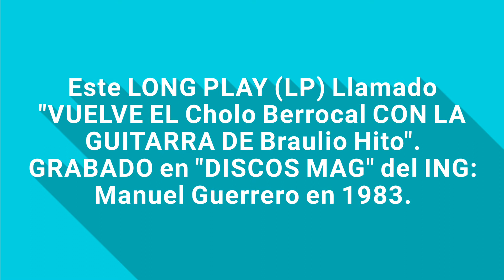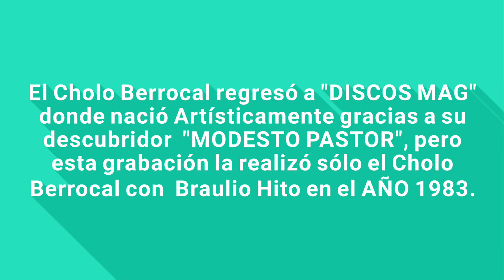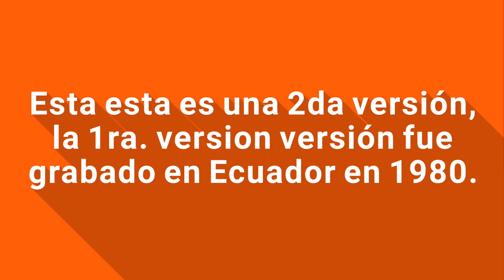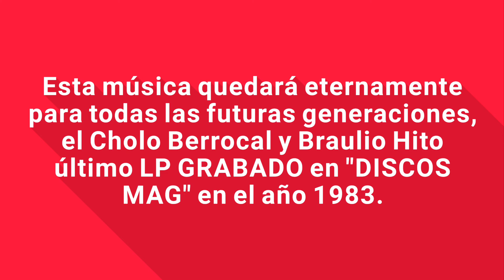AMÉRICA - (Vals) VUELVE EL Cholo Berrocal CON LA GUITARRA DE Braulio Hito .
Difundiendo Nuestra Música Peruana.

Este es el ultimo Long Play (LP) llamado "VUELVE EL Cholo Berrocal CON LA GUITARRA DE Braulio Hito"

Fue grabado en 1983 casi a fines de ese año. Berrocal en ese año ya no gosaba de popularidad bajo, como todos tienen un COMIENZO Y UN FINAL, ya Berrocal se encontraba decaido ya nadies y ninguna Disquera queria grabar con Berrocal, fue a "DISCOS MAG" del ING. MANUEL GUERRERO donde Juan isidoro Berrocal Coronado nace artísticamente gracias a su descubridor Don Modesto Pastor (1955). Y el ING. Manuel Guerrero le dijo a Berrocal tanto que te hacía rogar para grabar donde empezaste tu fama quien te puso CHOLO BERROCAL DIME QUIEN !!! asi fue su expresión del ING MANUEL, Berrocal rogandole por favor ING. Grabemos y con estas palabras le dijo a Berrocal el ING. Manuel, Asi me traigas a el mejor del mundo no grabas nada !!! Si me traes al "Chinito Braulio Hito" grabas dejo d ehacer lo que tengo que hacer paro cualquier grabación para que graben ustedes. Berrocal dijo el esta en Ecuador !!! Para buena suerte como se dice Justo llegó Braulio a Lima y el ING. Manuel se enteró y lo llamo de urgencia para la grabación Braulio Hito ya era famoso en Ecuador como cantante y asi se juntaron de NUEVO para este es el ultimo LP aquí con los 10 temas y NO SE ENSAYÓ ni un día, llegó Braulio del Ecuador y grabaron juntos defrente en Discos MAG fue su último DISCO LP llamado "VUELVE EL CHOLO BERROCAL CON LA GUITARRA DE BRAULIO HITO" ... y después de esto murió el Cholo Berrocal en San Juan Puerto Rico. Fueron muchos LP que grabó el Cholo Berrocal siempre con la primera guitarra de Braulio Hito en la época de oro desde el 1974 a 1982.

LADO: A
Tema: América (Vals). 2da. Version.